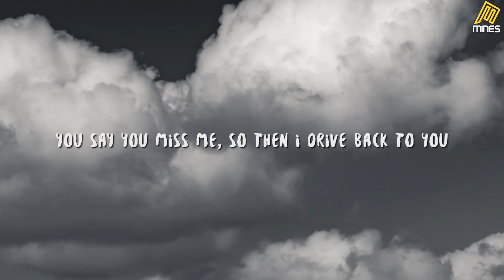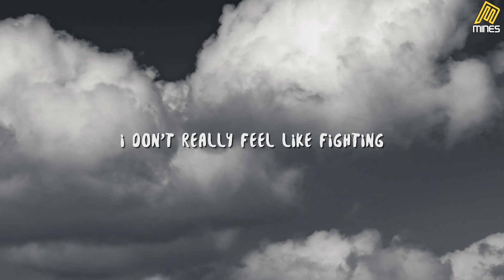carolesdaughter violent Lyrics